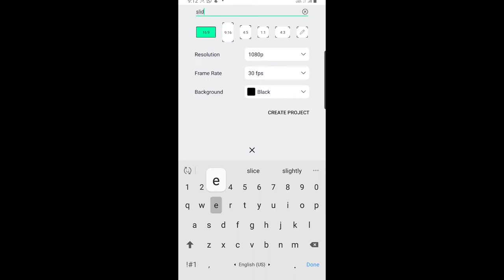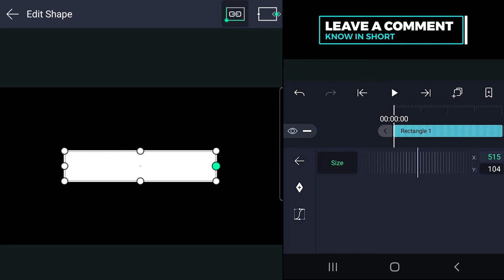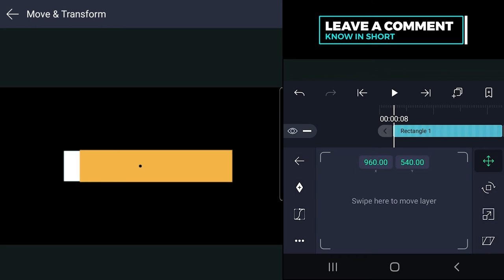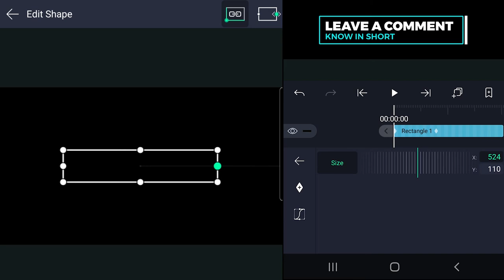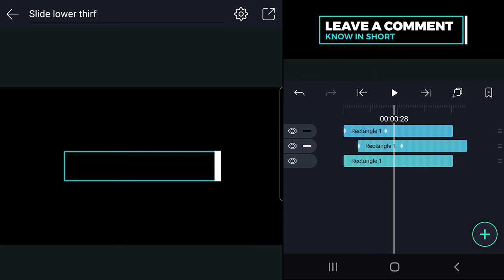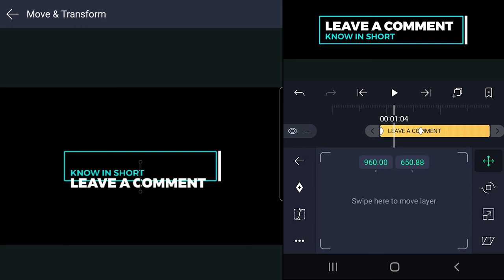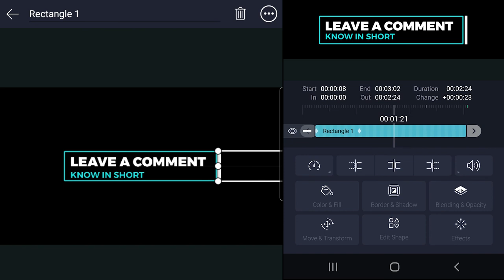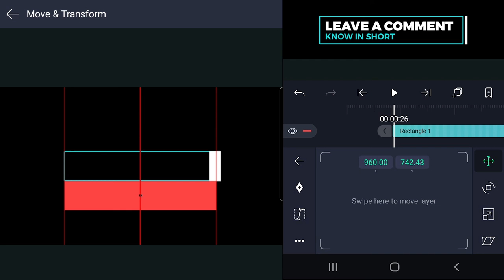Modern minimal lower third | Alight Motion tutorial 2020 [Hindi]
In this video, I have explained step by step process for creating a modern and minimal lower third inside alight motion. Follow the steps to create a similar lower third for your youtube channel. I have explained the video in Hindi in a very simple and understandable way. A good and professional looking lower third improve the production value of the video and gives the video a competitive edge. Try adding this call out in your youtube video, this will surely help grab audience attention.

etc.